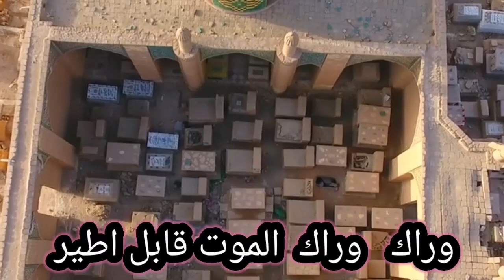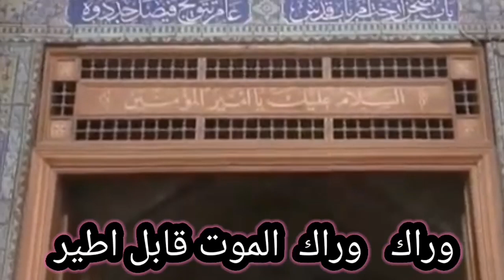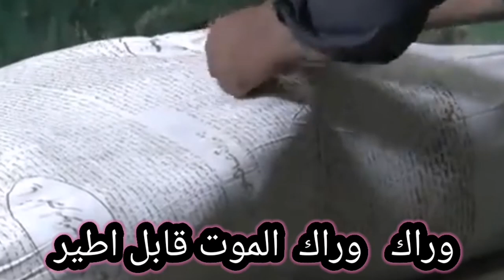وراك وراك الموت ///أداء عادل الساعدي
كلام امير المؤمنين عليه السلام